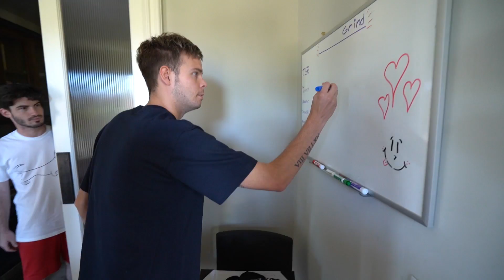INTENSE Real Life Trickshots With Everyday Objects!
Today we competed in a giant game of horse in the Bucketsquad Mansion against 2HYPE!